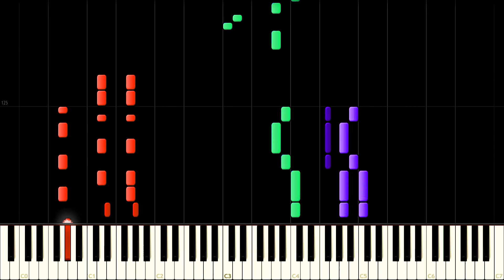Hatsune Miku - Viva Happy (ビバハピ) - PIANO MIDI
Song by: Mitchie M